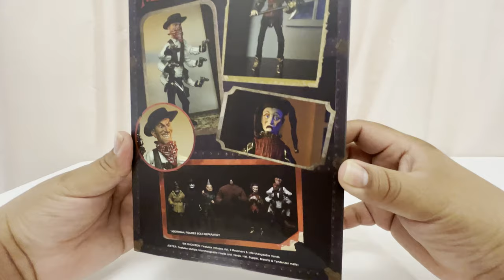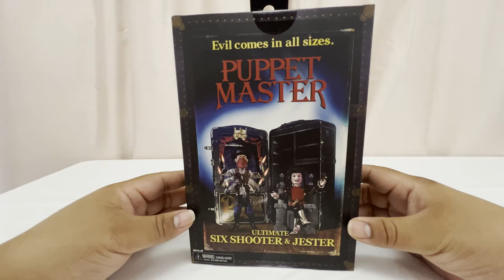Neca Puppet Master Ultimate Six-Shooter and Jester Review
I am reviewing the Neca Puppet Master series Jester and Six-Shooter.